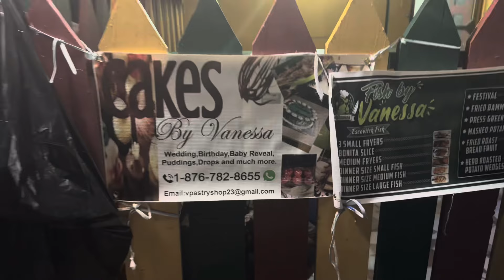🇯🇲Things to do in Negril| Rick’s cafe| 7 mile beach| Night life| Ep 8